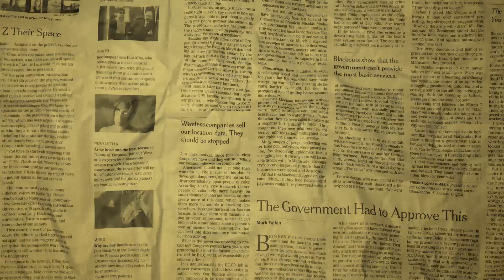3 HARI SYAKIR MENJADI ORANG PADANG KIRVLOG - PADANG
-SALAM IJO TOMAT-
ikatan jomblo terhormat